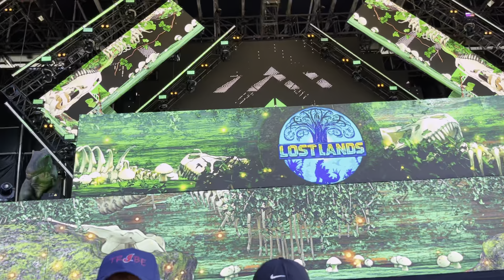Cheatcode + more - Hairitage (Lost Lands 2021 Day 3)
Nate C. Concerts is only one person, every video on this channel is recorded by just me with my phone (no extra equipment!)

I'M BACK, SPREAD THE WORD!!! I got 2 90 day strikes from my excision vids from kingdom that just expired, so I can finally upload again without fears of my channel getting shut down! For the future I will probably avoid uploading excision videos here all together, but I will upload all of my X clips on instagram! Y'all ain't ready for all the footage coming, stay tuned for videos from LOST LANDS, tons of red rocks shows (Tipper, GRiZ, Seven Lions, Alison Wonderland, Rezz, and more) and unique events (Voyd Caverns, Apashe b2b BTSM b2b Virtual Riot, and the cyclops rocks preparty B8B!) as I catch up through my summer (uploading the shows chronologically like always.) I've missed this channel and I'm happy to be back bringing y'all these memories again.

Filmed with an iPhone 12 Pro Max at Legend Valley in Thornville, Ohio Sept 23-26, 2021

Tracklist:
0:00 - Hairitage ID (with ???)
1:06 - ID (Turn this Party Out)
2:04 - ID
2:42 - Beirut - Soltan
3:59 - Cheatcode - Hairitage x Black Tiger Sex Machine
5:15 - The Fix - Hairitage x PLSMA
5:42 - ID
6:46 - UNDERGROUND SHIT - Crankdat x NVADRZ
8:03 - 40 Cal - Hairitage x Rico Act
9:23 - ID
10:26 - ID